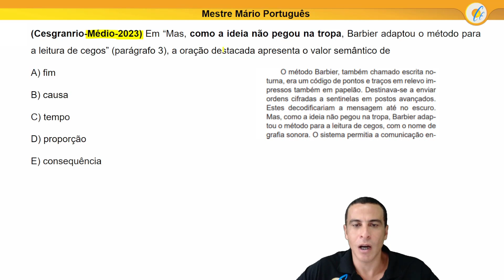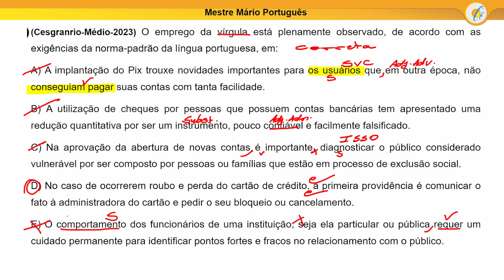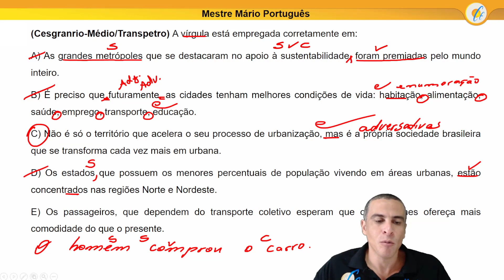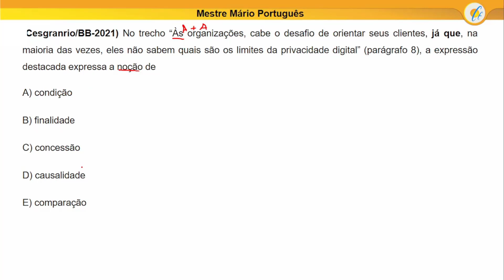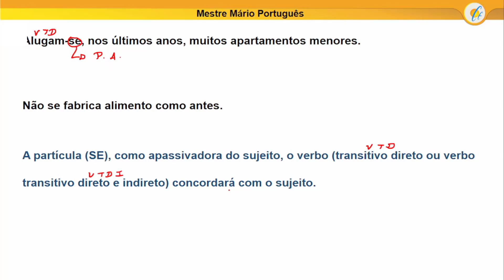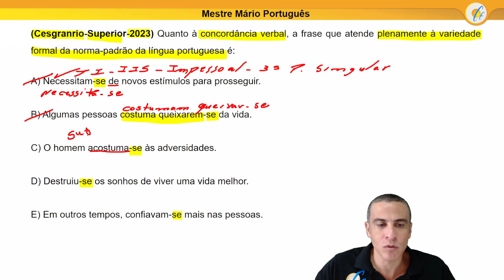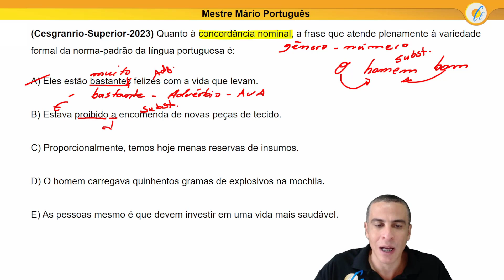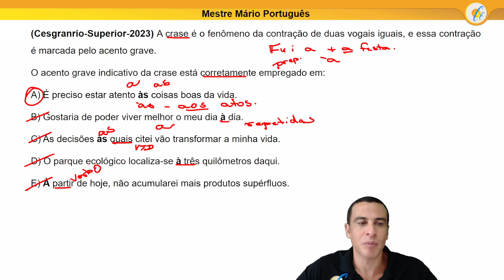CONCURSO TRANSPETRO - PORTUGUÊS CESGRANRIO 2023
🔥 Aula de Português para o concurso da TRANSPETRO (PETROBRAS) realizado pela banca Cesgranrio com o Professor Mestre Mário

Correção de questões da Banca Cesgranrio